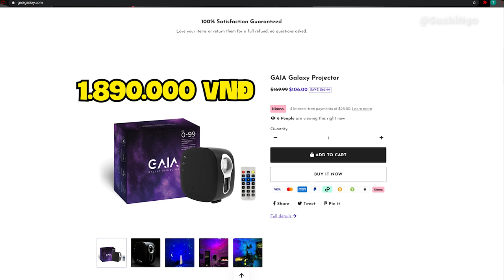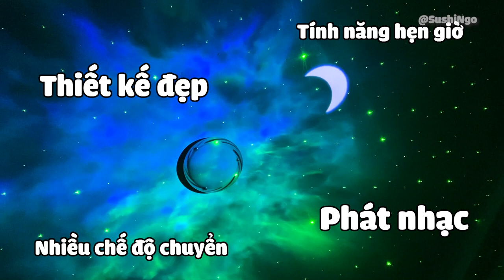Mở hộp đèn chiếu bầu trời sao thiên hà GAIA galaxy Projector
Trên tay chiếc đèn Led tạo bầu trời sao vũ trụ thiên hà cực đẹp từ GAIA. Mình tìm mua sản phẩm này từ lâu nhưng khá phân vân vì trên thị trường có rất nhiều loại nay mới tìm được loại ưng ý, những đèn này bên nước ngoài các bạn Streamer thường sử dụng setup phòng rất đẹp.
* Sản phẩm được người bán cho biết xuất xứ từ Úc, sau 1 ngày trải nghiệm mình cảm thấy khá ưng ý và muốn giới thiệu đến anh em.
* Đèn có khá nhiều chế độ chuyển khác nhau, đi kèm bên trong bộ sản phẩm là 1 remote điều khiển, 1 sách hướng dẫn, 1 dây sạc và 1 củ sạc. Đặc biệt bên trong còn có thư cám ơn bằng tiếng Việt nữa. Để mọi người có thể cảm nhận được sự quan tâm từ nhà sản xuất nên mình xin phép giữ bí mật phần thư cám ơn này nhá.
* Giá sản phẩm mình order là 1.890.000 VNĐ chưa tính tiền Ship. Một món phụ kiện giúp căn phòng của bạn trở nên đẹp, lung linh và sinh động hơn rất nhiều.